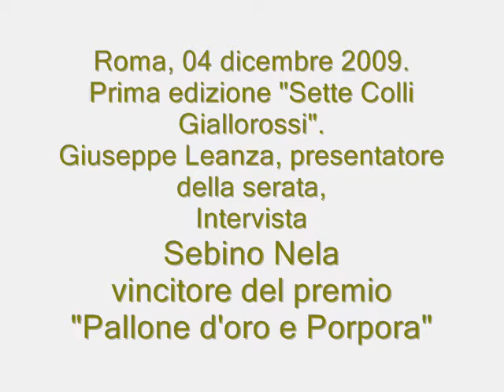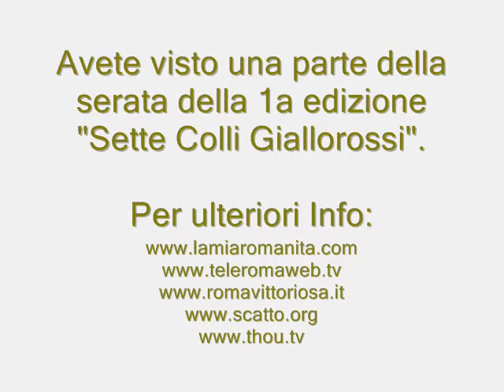Sebino Nela su 1° Derby Ranieri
Roma 04.12.09. Nella splendida cornice del "White" si svolge, alla vigilia del 133mo derby tra Roma e Lazio, la prima edizione "Sette Colli Giallorossi". Presenta la serata Giuseppe Leanza. Ospiti G.Losi, S.Nela, G.Sandri, la famiglia Bini, la famiglia Petrucci, V.Lombardi e tanti altri...